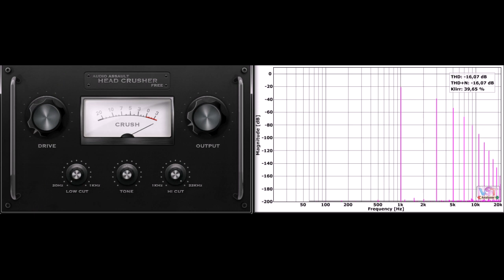Head Crusher (VST Plugin Analyser) by Audio Assault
Head Crusher by Audio Assault

Saturation

Add Power or Destroy